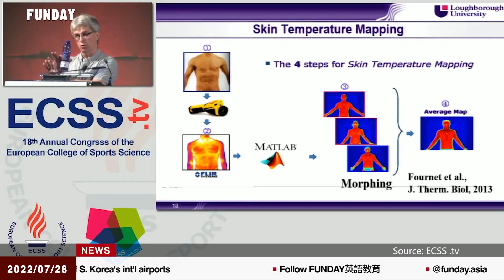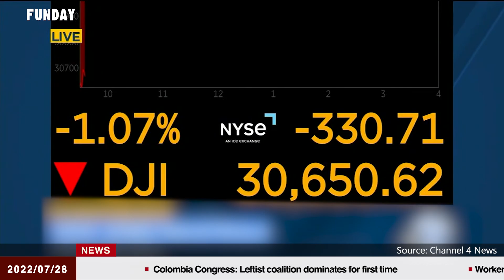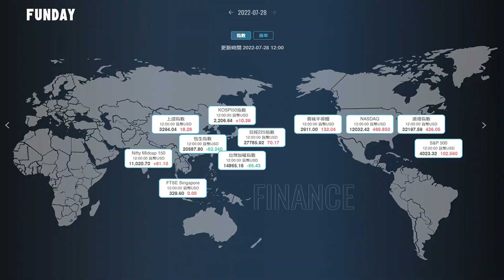FUNDAY News 英語新聞 2022.07.28 | The Most Scientifically Effective Ways to Cool Your Body 讓身體涼快最科學有效的辦法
📌馬上關注，FUNDAY帶給你更多英語影片📌